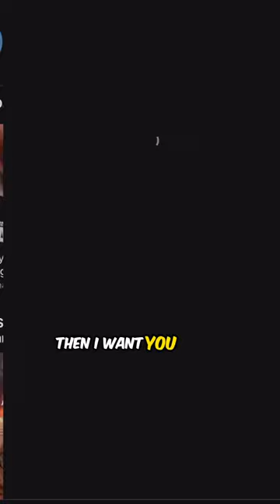The Story of the Candy Cane 😲